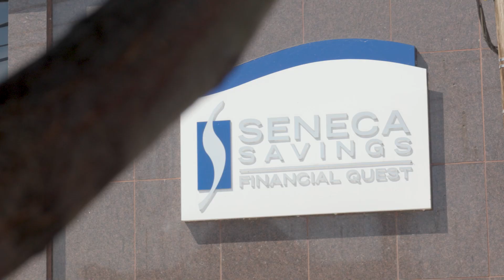Seneca Savings True Story: Indian Springs Manufacturing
The Entrepreneurial Spirit is alive and well at Indian Springs Manufacturing. Here their true story about growth and perserverance from President, Robert Wolniak.